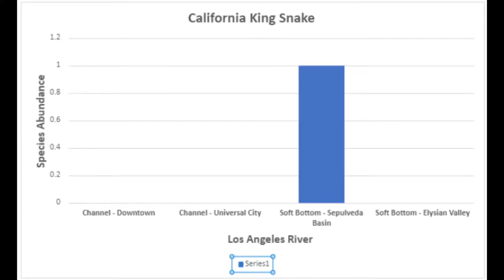California King snaYke